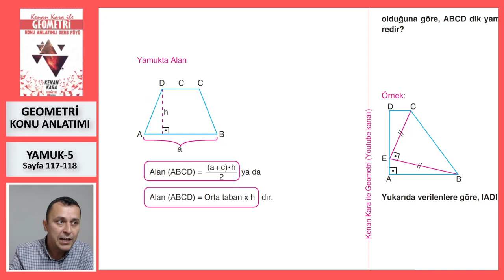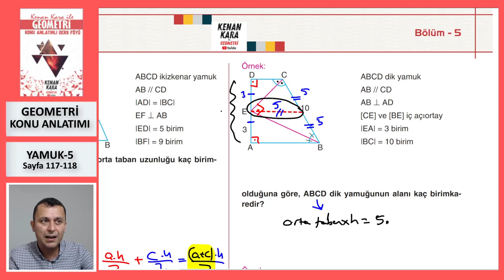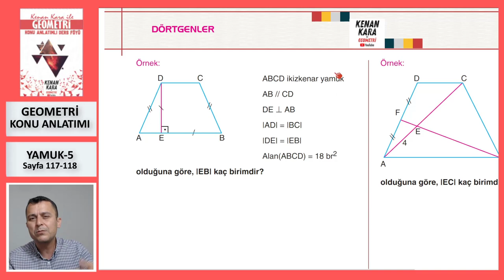YAMUK-5 (Geometri Konu Anlatımı)